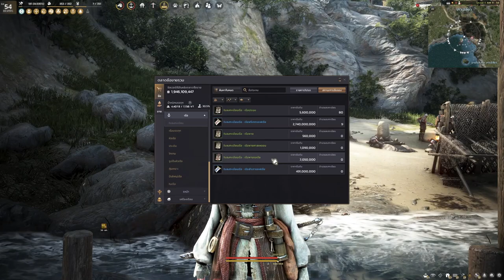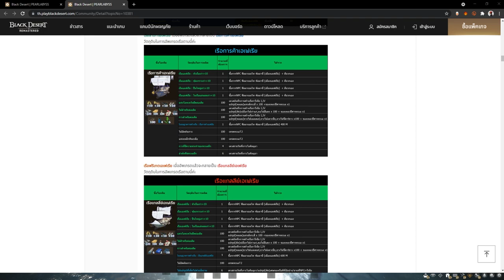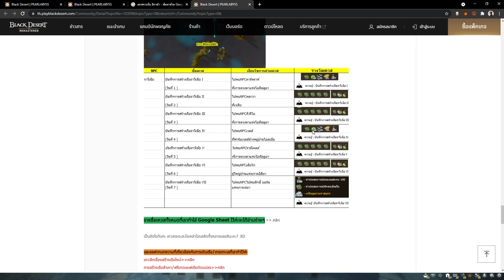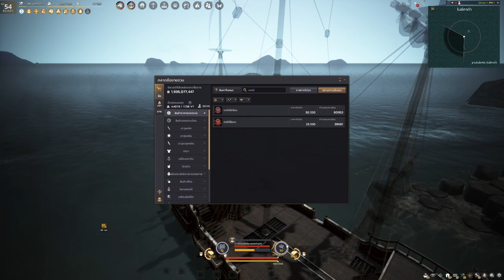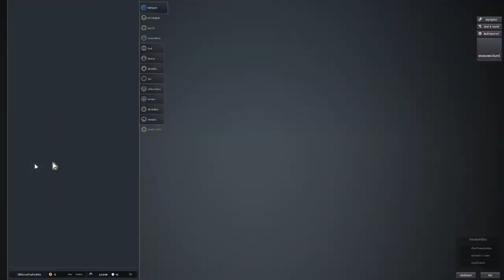Black Desert Online [ Guide ] แนะนำเทรดเรือ 2021 Part 1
ตามคำเรียกร้องครับคลิปนี้สอนเทรดเรือเน้นๆ ติดตรงไหนพิมพ์ทิ้งไว้ใต้คลิปได้เลย
หรือจะรอถามในไลฟ์สตรีมก็ได้เช่นกัน
Spec
-Internet-

-PC-
CPU: Intel Core i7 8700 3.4GHz
M/B : MSI H370 Gaming Pro
RAM :Corsair VENGEANCE DDR4 32GB/2400mhz
VGA : MSI GTX 1080ti Gaming X
SSD : Kingston 1024GB
Monitor : Acer XF240H 24" 144hz

-GamingGear-
Keyboard : Hyper X Alloy FPS Pro
Mouse :  Logitech G Pro Wireless
Mouse pad : SteelSeries QCK Heavy 45x45CM
HEADSET : Razer Kraken TE